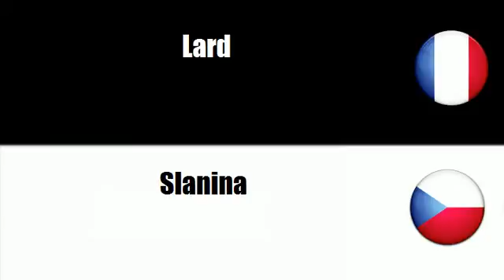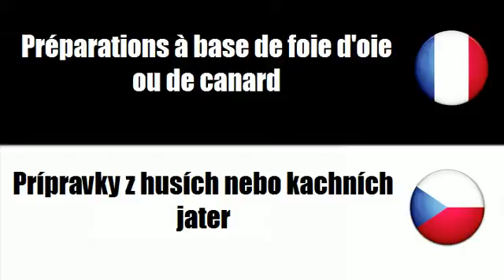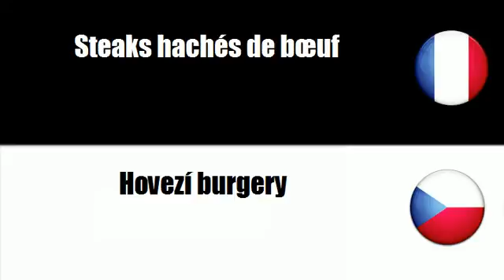# čeština=francouzský # Téma = Masné produkty